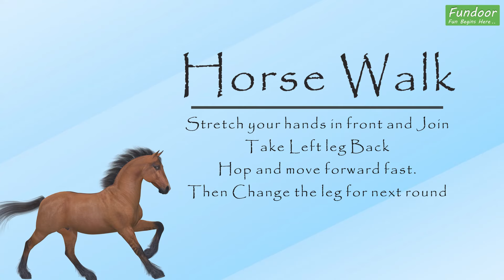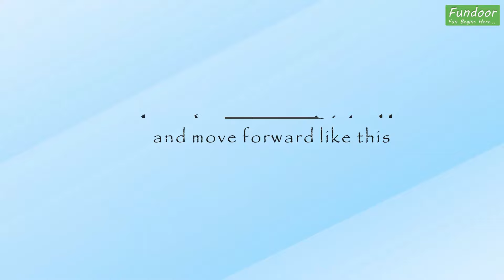15 Animal Walk Exercises for kids | Funny Animal Walks for kids | PE Exercises for Kids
15 Animal Walk Exercises for kids | Funny Animal Walks for kids | PE Exercises for Kids | Physical Education at home | Race Games | Exercises

In this video, we have 15 different animal walks for kids. These are great exercises as well as fun for kids. These can be played as race games also in some parties.

This channel is for suggesting Indoor Games, Party Games, Activities for Kids, Kitty Party Games for ladies, Family Games, Picnic Games, Team building Games, Playing Cards Games, Icebreaker Games and much more.